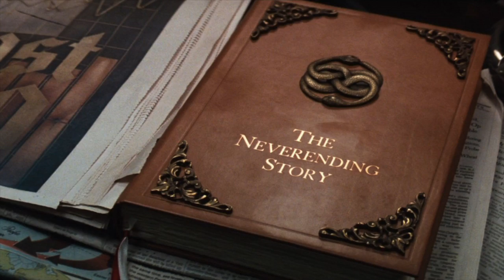CARTOUCHES #5.1 - Freaks' Squeele | Scénario et Narration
La suite directe de l'épisode 5, qui apporte certaines précisions à notre avis sur Freaks' Squeele et où on parle, un peu, de la différence entre scénario et narration.